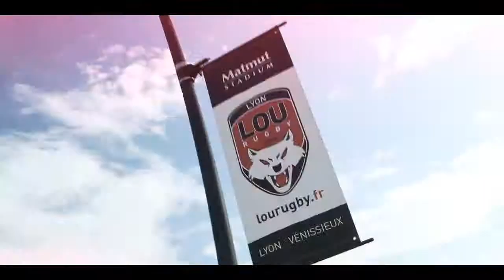Oscar Saison 2014-2015 Lou Mosese Ratuvou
La vidéo n°1 de Romain Magellan pour l'Oscar Masese Ratuvou, ailier du Lou Rugby